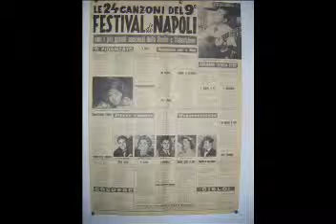Cavalluccio 'e Mare - Quartetto Radar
Mennillo - Coppola 1962

Canzone partecipante al IX Festival di Napoli